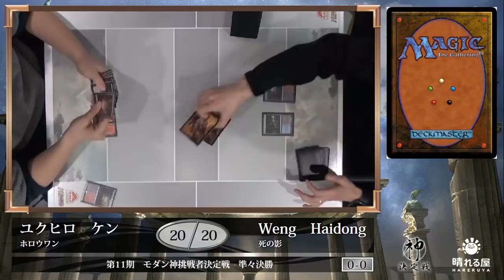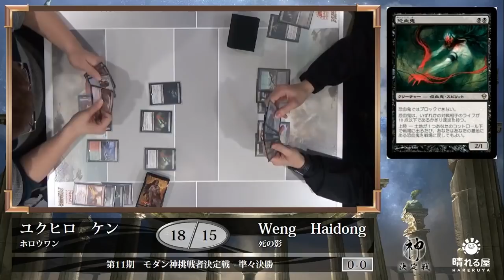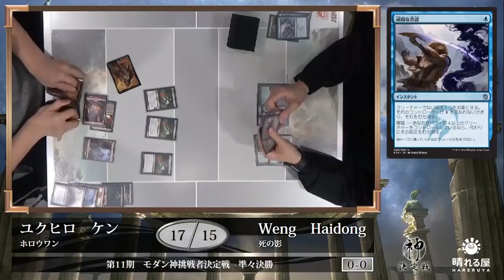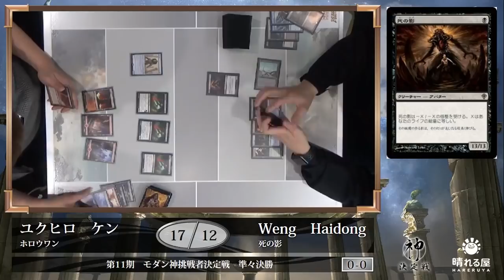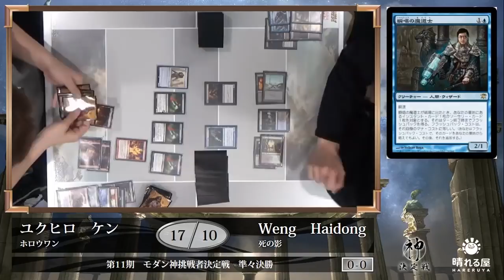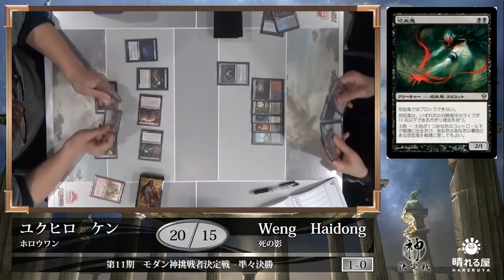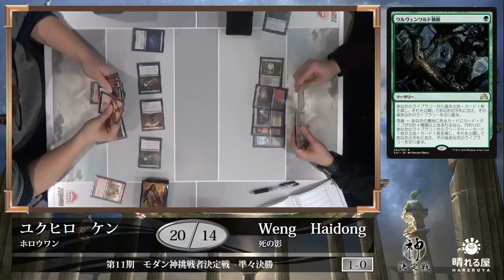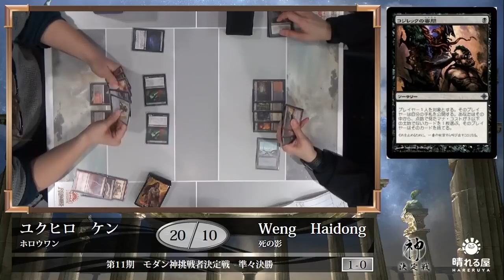【MTG】第11期モダン神挑戦者決定戦 準々決勝 行弘 賢 vs. Weng Haidong【晴れる屋】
2018年3月4日(日)、310名のプレイヤーが集い、頂点を目指すべく激しく火花を散らしています！

　《精神を刻む者、ジェイス》と《血編み髪のエルフ》という超強力カードが解禁されたモダン環境を勝ち抜き、新たな第10期モダン神・渡邉 真木への挑戦権を獲得するのは誰だ！？

解説：渡邉 真木 (第10期モダン神)

■第11期モダン神挑戦者決定戦カバレージ